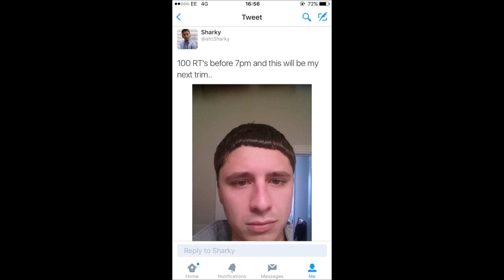THE WORLDS WORST HAIRCUT?!!!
So.. Like the idiot I am, I tweeted something out and my followers made sure it got enough retweets for my hair to get shaved off..

Also, thanks (or no thanks) to Chunkz for helping me out!

Follow him on twitter too! @Chunkz_EN